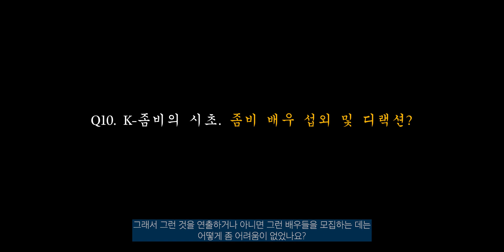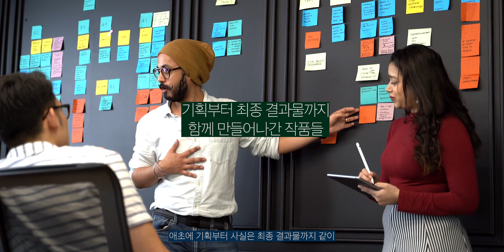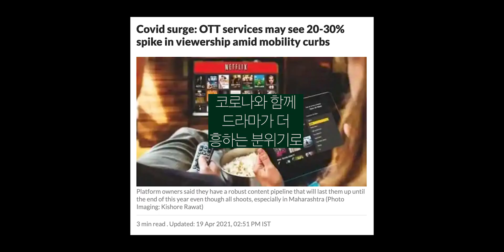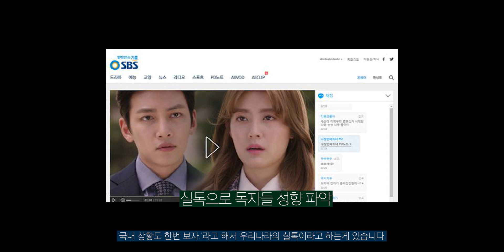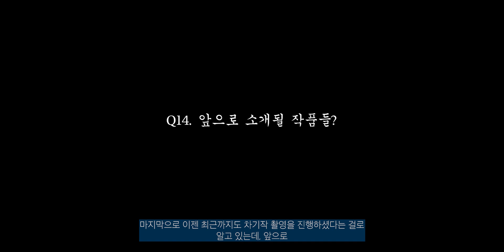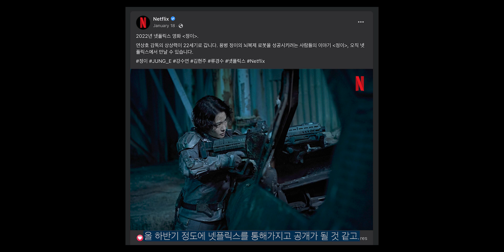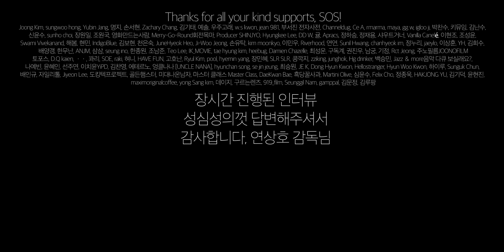[스터뷰/ 연상호 감독 인터뷰 3부] 드라마 시나리오 쓸 때 꿀팁. '반도', '염력'에 대한 감독의 생각, SF 첫 도전 넷플릭스 '정이'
바야흐로 시리즈물의 시대.
맴버쉽 가입:
(맴버분들을 상대로 1달에 한번정도 맴버 ONLY 영상을 업로드 하거나 라이브를 진행됩니다.)

사용하는 장비:
- Sony a7IV
- Ricoh GR3
- Sony 20mm f1.8
- Sigma 24-70mm f2.8
- 고프로 히어로 블랙 7
- 고프로 히어로 블랙 10
- Rode VideoMicro
- Shure SM58
- Rode PodMic Cardioid Dynamic Podcasting Microphone
- Rode Wireless GO II
- Aputure Light Storm LS C120D Mark 2
- Pixel G1s RGB Video Light
-Macbook Pro 16"
- PMVND Edition II - Peter McKinnon Variable ND
- Premiere Pro for Edit